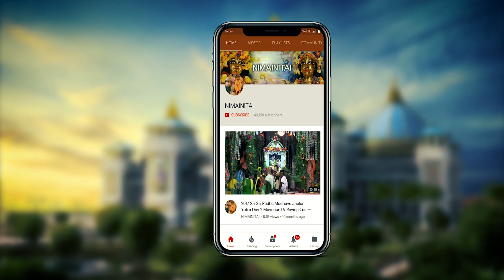H.H. Bhakti Charu Swami led a bhajan at the Vrindaban Lila Seminar.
H.H. Bhakti Charu Swami Maharaja led a bhajan at the Vrindaban Lila Seminar at Iskcon Sri Dhama Mayapur, India.
 Please pardon the delay in getting this video out to the public. The video was recorded in MTS Format & not MP4 so it had to be converted to MP4 Format to be edited on Adobe Premiere.  The audio was almost inaudible and only showing on the right track. The sound man left the reverb or echo setting too high causing echo sound. It took extensive time in Post to try to salvage the audio file and we are still not happy with it.
Video & audio courtesy of Nrsimha dasa with Mayapur TV.
Video editing & rendering by Dipan. Graphics by Shyamsundar dasa